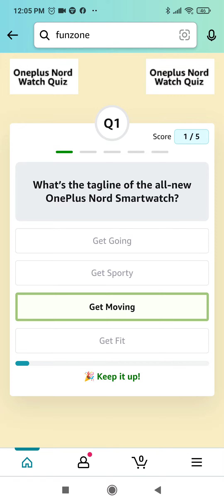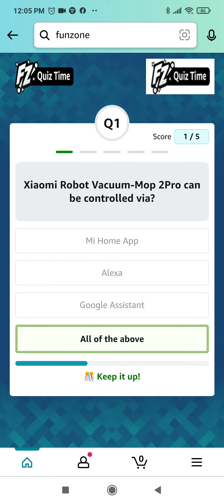Amazon Oneplus Nord Watch Quiz Answers Today | Xiaomi Brand Quiz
OTHER QUIZZES :-

OTHER LINKS :-

Questions Asked :-
Q1: Xiaomi Robot Vacuum-Mop 2Pro can be controlled via?
Q2: Which Robot helps you clean you house with ease?
Q3: Which household chore drains out your energy?
Q4: Xiaomi Robot Vacuum-Mop 2Pro is best suited for?
Q5: Xiaomi Robot Vacuum-Mop 2Pro has which of the following specs/features?
Q1: What’s the tagline of the all-new OnePlus Nord Smartwatch?
Q2: What is the display size and resolution of the all-new OnePlus Nord Smartwatch?
Q3: What is refresh rate of the OnePlus Nord Smartwatch?
Q4: How many does the battery of OnePlus Nord Smartwatch lasts?
Q5: What are the major features of the Nord Smartwatch?
Topics Covered:-

amazon quiz
amazon oneplus nord watch quiz answers today
amazon xiaomi brand quiz quiz answers
amazon oneplus nord watch quiz answers
xiaomi brand quiz amazon answers
oneplus nord watch quiz answers
oneplus nord watch
xiaomi
pathania brothers
amazon
quiz